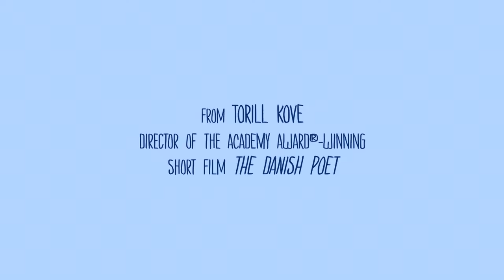Me and My Moulton (Short Film Trailer)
One summer in 1960s Norway, a seven-year-old girl asks her hopelessly out-of-touch parents for a bicycle, but the unconventional ways of these modernist architects soon prove to be a source of quiet embarrassment and anxiety for the young girl. By the director of the Academy Award winning 'The Danish Poet'.

Screening at IndieCork 2014 as part of our World Shorts Programme 2 / Monday October 13th / The Gate Cinema / 4.15p.m.